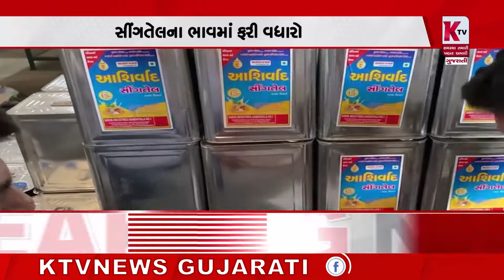સીંગતેલના ભાવમાં 20 થી 30 વધારો